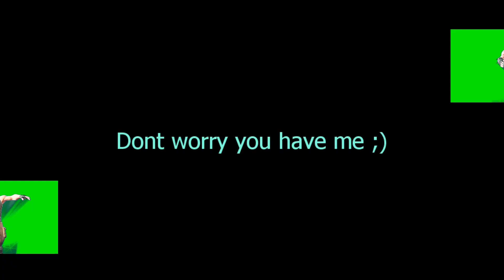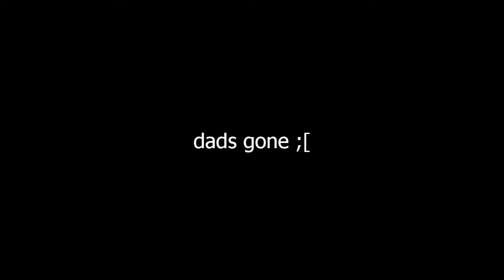TRYING OUT “IT LURKS” (ROBLOX SCARY GAMES)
Yooo if ya'll enjoy dat video less get 20+ likes for a part 2, also it was a cliff hanger so there's most def a 2nd part